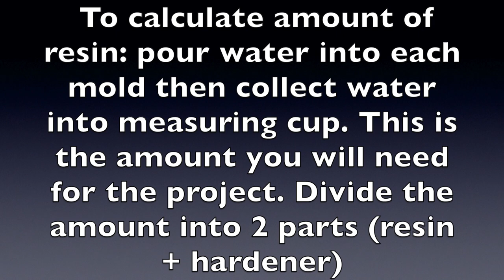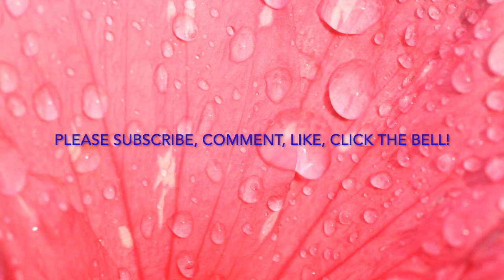ORANGE BLOOM Flower RESIN Coasters *3 in 1* (3 different techniques)~ HOW TO~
Link to purchase my ART

AWE-inspiring experimenting with different techniques of flower petals delineation!
This Orange Bloom Flower Coasters (remind me of Orquidea Cattleya) will undoubtedly bring cheer and happiness to your home!
CREATE WITH ME THIS BEAUTY!

TIME STAMPS:
INTRO - 0:00
Calculating amount of resin, mixing - 0:21
Pouring - 1:03
Painting petals - 4:48
Unmolding - 14:07
Final photos - 19:50

Materials used

~Flower MOLDS

~Jacquard Piñata Alcohol Inks (I used orange, magenta, yellow)

~White Pigment:

~Mixing cups and popsicles:

~Heat gun:

~Nitrile Gloves:

~Video recording equipment:

(Thank you kindly for supporting this channel! This will allow me to deliver you all the tips and intricacies of the process. Be blessed!!!)

My styles vary from Metaphysical Spiritual Acrylic Paintings on Canvas to Abstract Pour ART!

Please be sure to check my artworks available for sale in my SHOP